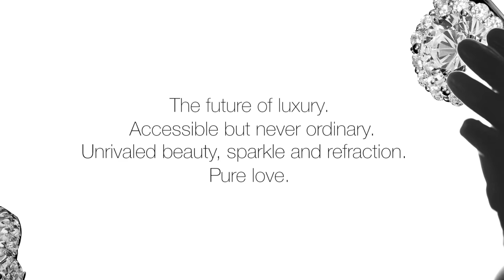HADAR 01 FullHD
ALTR Brand Video:

We are true disruptors. We not only started a conversation about lab- grown diamonds. We inspired an entire industry to evolve in a brave new direction. By breaking the myth of rarity, we built a bridge to the future. Our mission from the outset has always been to honor our heritage of craftsmanship, and the traditions of Indian artisans while innovating new ways to create the world’s most beautiful and purest diamonds. We’re not just doing things in a better way, we are reinventing the diamond industry.

Visit ALTR Created Diamonds, a leading luxury lab-grown diamond jewelry brand J'EVAR is renowned for its elegance and craftsmanship, including diamond tennis bracelets, stud earrings, necklaces and more. Each piece is crafted with recycled metals and fine type IIa lab-grown diamonds from the House of ALTR. J’EVAR blends tradition with contemporary influences, reflecting India's heritage and New York's energy. Committed to a better world , J’EVAR embraces technology to redefine the diamond industry without compromising on beauty.